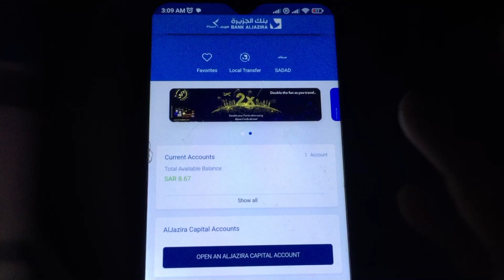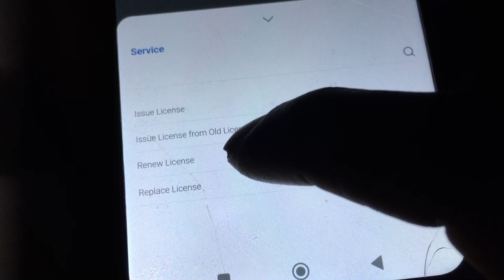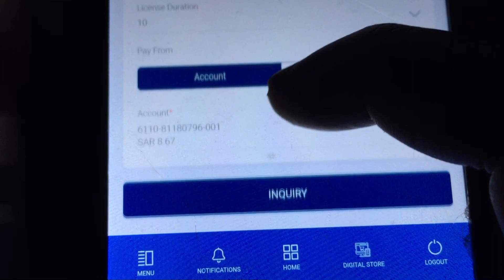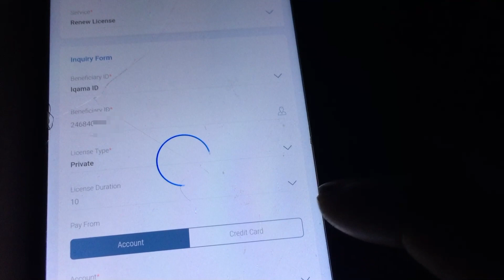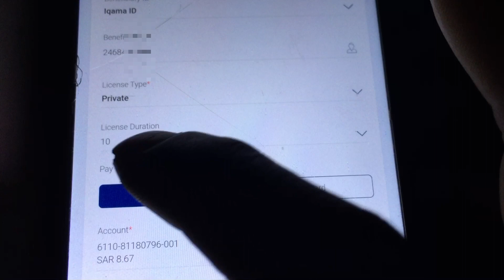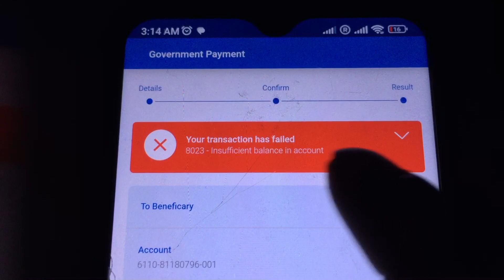Saudi driving license renewal online | लाइसेंस का कितना पैसा लगता है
About This Video 👇👇👇👇

licence renewal in saudi arabia

expired driving licence renewal in saudi arabia

 What is the requirement for renewal driving license in Saudi Arabia?

How much is the license renewal fee in Saudi Arabia?

How do l pay my driving Licence renewal online?

How to renew old driving license to new lqama in Saudi Arabia?

What is the penalty for expired driving license in Saudi Arabia?

How much is the license fee in Saudi Arabia?

Driving license renewal form Saudi Arabia

Saudi driving license renewal online

How to renew expired driving license in Saudi Arabia

Driving licence renewal Fees in Saudi Arabia

How to renew driving license in Absher

Medical test for driving license Renewal in Saudi Arabia

Saudi driving license renewal form pdf

Saudi Driving License renewal fee 2023

How to renew driving license in Saudi Arabia for expat with new iqama

Saudi driving license renewal penalty

Where to collect renewed driving license in Riyadh

How to print driving licence in Saudi Arabia

Saudi Arabia driving license expiry date

Absher driving license